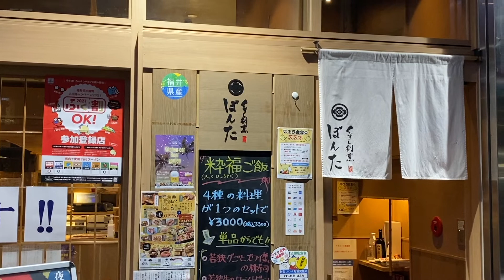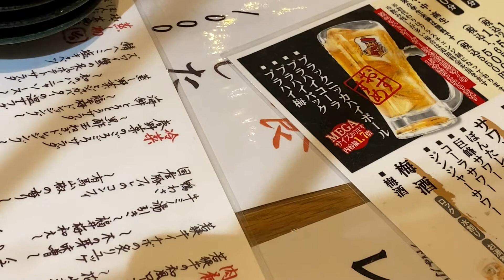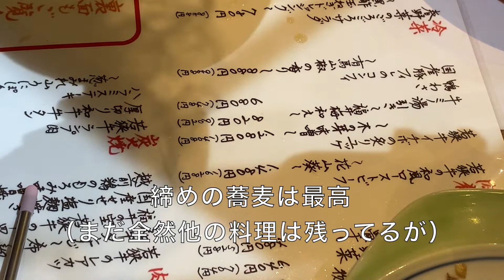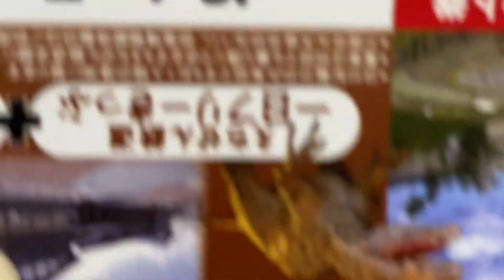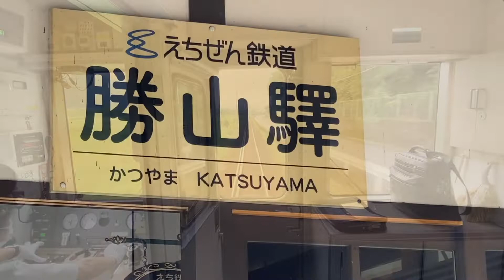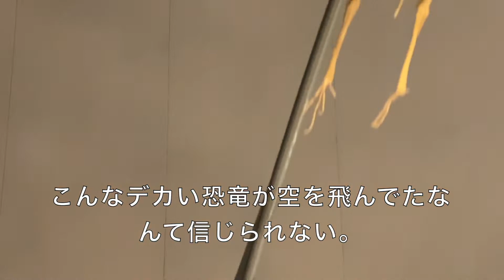１泊２日の福井旅行後編。東大卒リストラ寸前の貧乏な塾講師が飲み放題で飲んだっくれる。恐竜博物館へ行く。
２０２１年７月１１日〜１２日で福井旅行をしました。初日の夕食は「くずし割烹ぼんた」で頂きました。コース料理を注文すると呑んべえには嬉しい飲み放題がつけられるのです。美味しい割烹料理と一緒に限界まで飲んで来ました。２日目は当初の予定は福井名物の東尋坊に行き遊覧船に乗る予定でしたが朝から雨・・・・。予定変更して恐竜博物館へ行きました。僕は初め福井と恐竜は何の関係があるのだろう？と思ってました。福井県勝山市は恐竜化石がよく発掘される所らしいです。それが知れただけでもここに来れて良かった。やはり恐竜はデカいと改めて分かりました。本当は福井名物「おろしそば」を食べてから帰ろうと思ったのですが諸事情で食べれませんでした。次回福井を訪れた時は・東尋坊・おろしそば、そして夏だったので今回食べれなかった越前がにを食べたいと思いました。